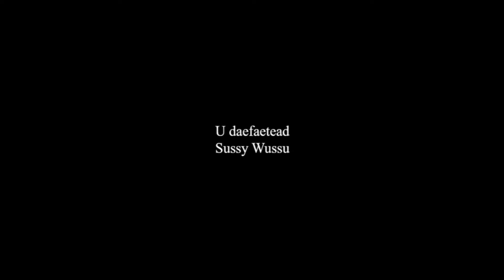Sussy's Schoolgrounds And Ducky's Skibidi Place #42 ❗️ Double REBORN❗️9 Mascot Horror Game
Genres: Horror - Simulator - Action - 3d - Totally relaxing lol.